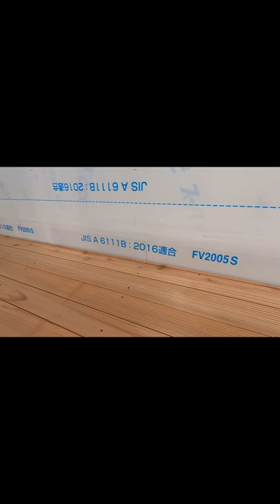Carpenter Builds Window Hood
【Japanese Channel】

Hello!
I’m Shoyan, a Japanese carpenter.
I’ve been working as a carpenter for 50 years.
I also have licenses of architect and technician.
I’d like to show you my work, knowledge, etc. regarding Japanese carpenter.